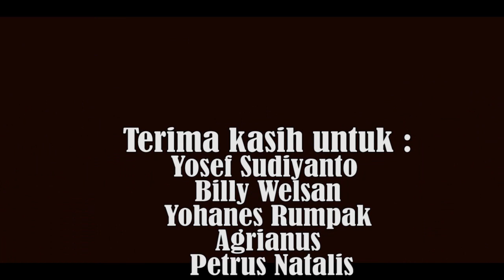Karaoke Semboyan Dayak Sekubang